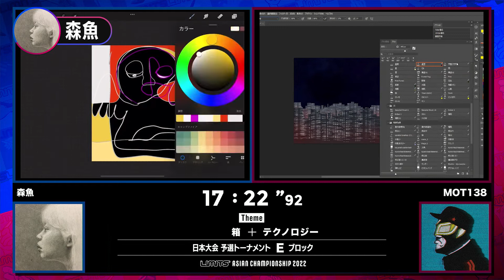『森魚』日本NO.1クリエイター決定戦 選手紹介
クリエイターの素晴らしさを拡げたい。
アートやクリエイティブをもっと身近に楽しめる方法はないか？
そして生まれたのがデジタルアートバトルLIMITSでした。

2022年アジアを巻き込んで大きな大会を行います。
賞金総額1000万円

【LIMITS Asian Championship 2022 日本大会】
制作時間はたった20分のデジタルアートバトル
予選、シード、ファン投票を勝ち上がった16名による日本No.1クリエイターを決めるトーナメント。
イラストレーター、漫画、アニメなど様々なジャンルのクリエイターによるデジタルアートの総合格闘技。
バトルで生まれたアートはNFTとして販売。
日本No.1のクリエイターが誕生する瞬間をこのチャンネルで生配信します。

2022年3月26日(土) 15:00〜、3月27日(日) 14:00〜

さらに、
日本、香港、台湾、シンガポールの代表が、
2022年5月に日本で開催されるグランドファイナルで激突。
この日本代表を決める大会です。